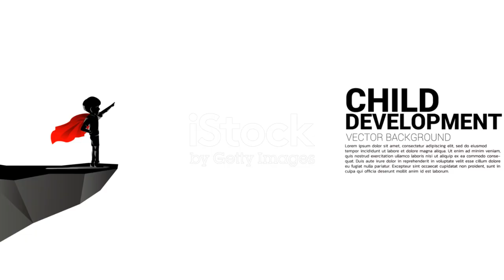1080 Bridging the Gap A New Era of Education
In the evolving landscape of education, "1080 Bridging the Gap" emerges as a pioneering initiative ushering in a new era of learning and opportunity. This visionary educational program seeks to bridge the gap between traditional classroom instruction and the demands of a rapidly changing world, empowering learners with the knowledge, skills, and mindset needed to thrive in the 21st century.

At its core, "1080 Bridging the Gap" embodies a holistic approach to education that transcends conventional boundaries, embracing interdisciplinary learning, experiential learning, and personalized learning pathways tailored to individual needs and interests. The program takes its name from the concept of achieving maximum impact by addressing the full spectrum of educational needs, spanning from early childhood development to lifelong learning opportunities.

Central to the ethos of "1080 Bridging the Gap" is a commitment to fostering critical thinking, creativity, collaboration, and resilience – essential skills for navigating an increasingly complex and interconnected world. Through innovative pedagogical approaches, such as project-based learning, problem-solving challenges, and real-world simulations, learners are empowered to apply their knowledge in authentic contexts and develop the adaptability and agility needed to thrive in diverse environments.

Moreover, "1080 Bridging the Gap" leverages cutting-edge technologies and digital resources to enhance learning outcomes and expand access to educational opportunities. By harnessing the power of digital platforms, virtual reality, augmented reality, and artificial intelligence, the program enables learners to engage with content in immersive and interactive ways, transcending geographical boundaries and democratizing access to quality education.

Beyond academic excellence, "1080 Bridging the Gap" places a strong emphasis on holistic development, nurturing learners' social-emotional skills, cultural competencies, and global citizenship values. Through service-learning projects, community partnerships, and cross-cultural exchanges, students are encouraged to become empathetic, responsible, and compassionate individuals who actively contribute to positive social change.

As "1080 Bridging the Gap" paves the way for a new era of education, it serves as a beacon of hope and possibility, inspiring educators, policymakers, and communities worldwide to reimagine the purpose and potential of schooling. By embracing innovation, inclusivity, and lifelong learning, this transformative educational initiative holds the promise of unlocking human potential, igniting curiosity, and shaping a brighter future for generations to come.

bridging the gap,bridging the gaps,nas bridging the gap,bridging the gap nas,nas olu dara bridging the gap,nas ft olu dara bridging the gap,jackson chery & bridging the gap,bridging,bridge the gap,the,the black eyed peas,healthyliving,hea;ing,music from the motion picture cadillac records,healing room,nextbestthing,emerging stronger,age gap in marriage,vydia music music video ou sé jackson chery and bridging the gap world single 2016 jackson chery